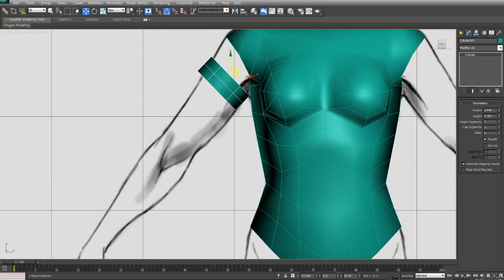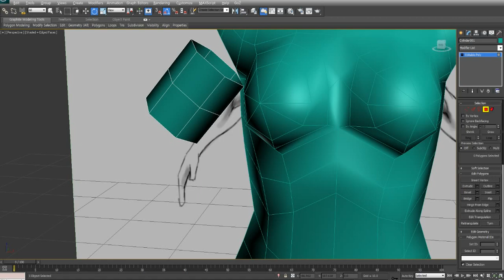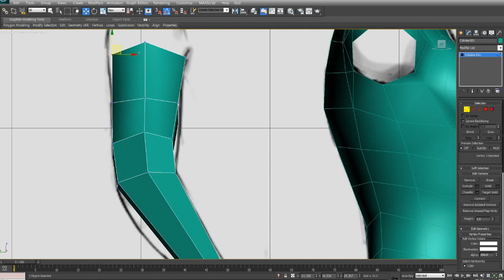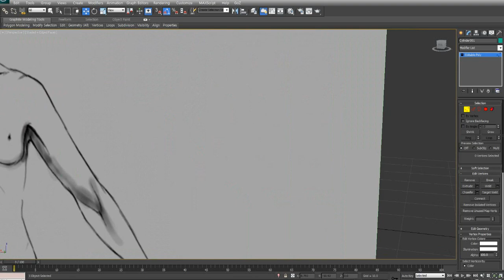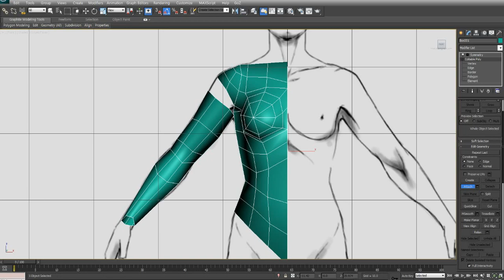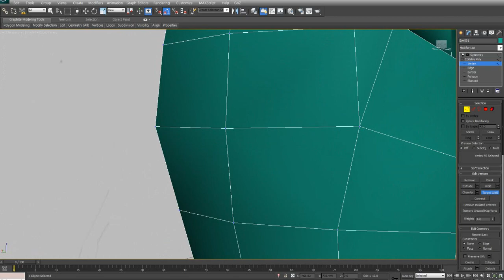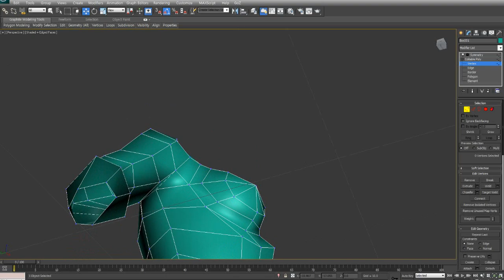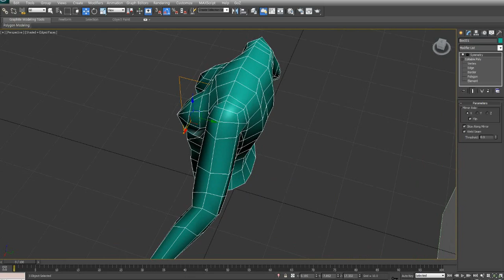girl modeling arms